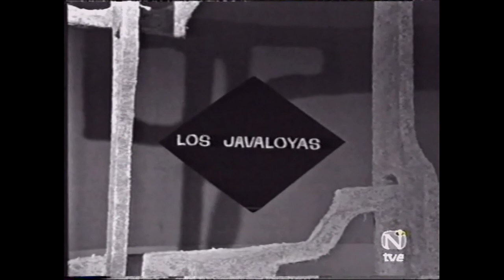Teleritmo (programa completo) 1968 Diana Ross & The Supremes, Los Javaloyas